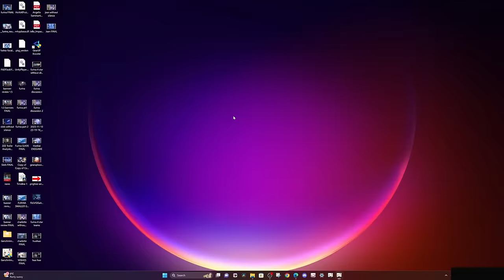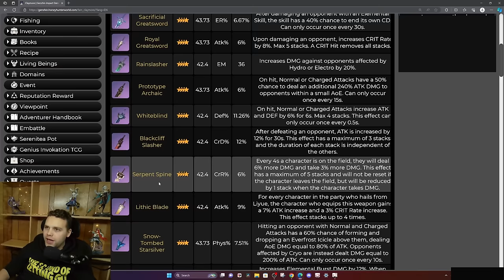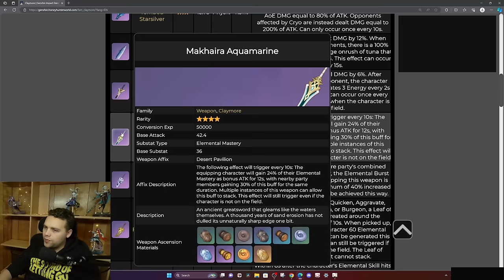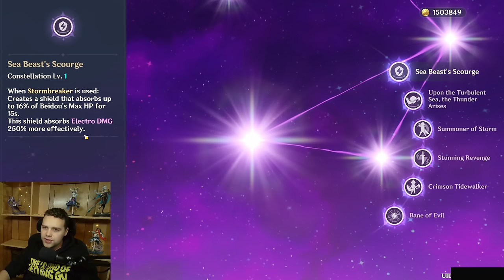Why she is SO underrated… (Beidou Complete Review & Guide)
Are you going to/have you built beidou? let's talk about why she's so good. Download Pocket Champs for FREE using my and get an exclusive reward. Let's conquer the leaderboard together!

Thank you SO MUCH to the patrons:
Opi8, kdz, Jay and Bryan for buying me dinner,
Matt, Paweł, Potemkin for buying me lunch,
And Artentus, Caitlin, chamchamtrigger,
David, David M, herzbube, and SuilongV3 for buying me coffee

0:00 History, Kit Overview, Pros & Cons
5:29 Teams
14:24 Build Guide
19:48 VS Others, Future Prospects, Power Level, Value
23:02 Overworld